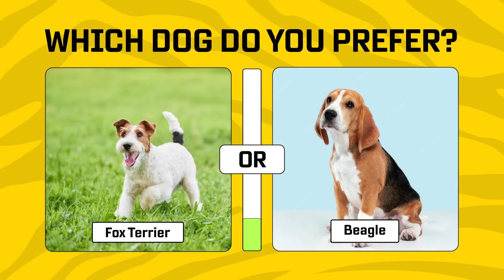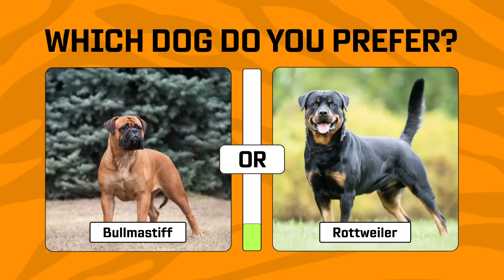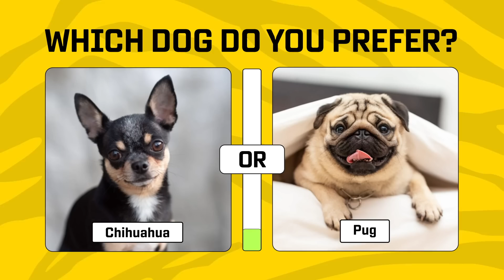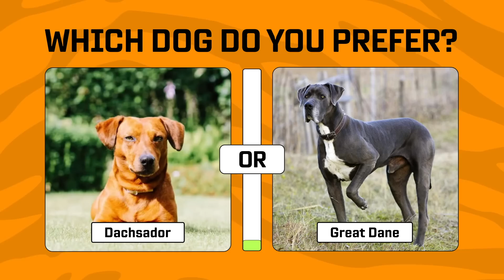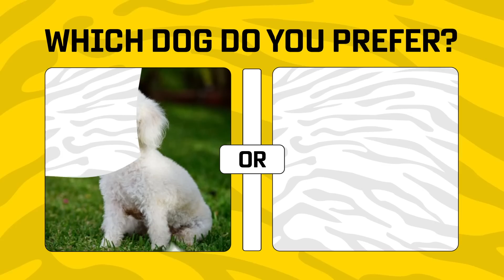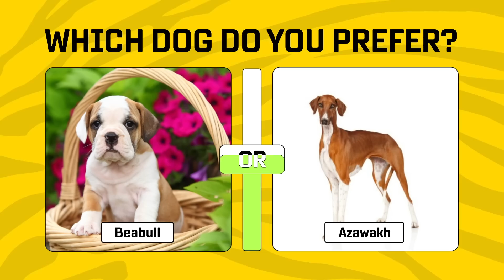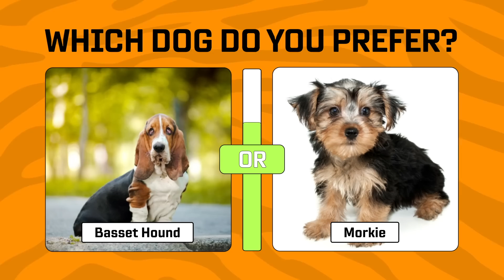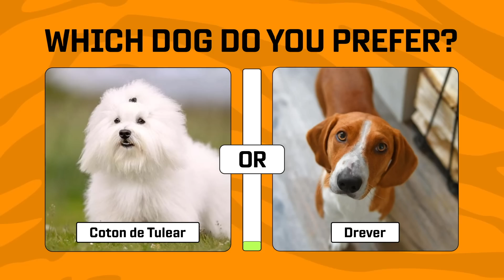WHICH DOG DO YOU PREFER?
In this video, we'll be showing you pictures of some of the cutest and most popular dog breeds around. You'll have to choose which one you prefer and see how your choice compares to other viewers. From Golden Retrievers to Bulldogs, Poodles to Beagles, we've got them all. So grab your furry friend and get ready for a fun and adorable quiz!